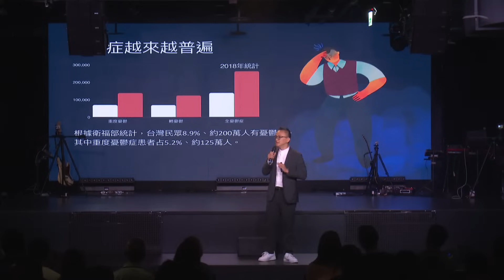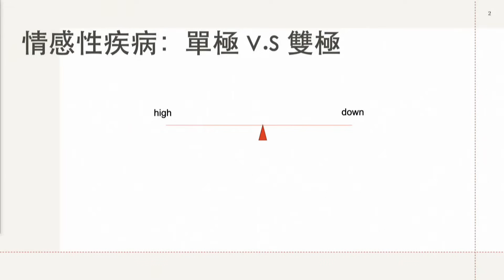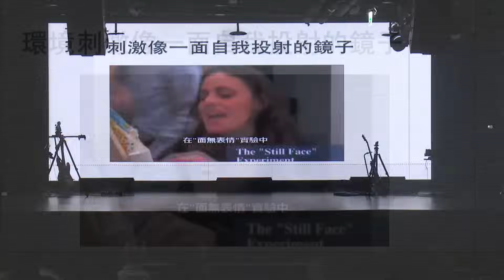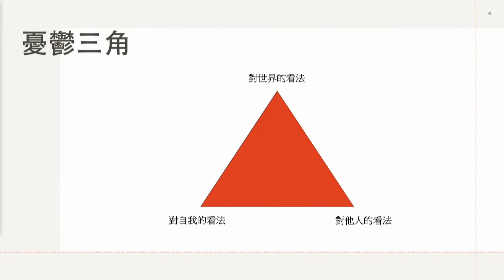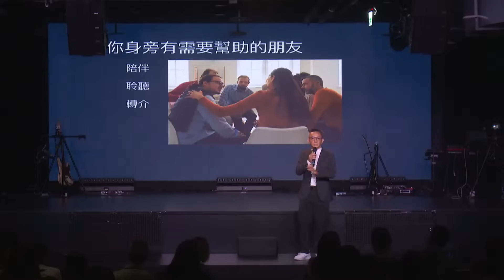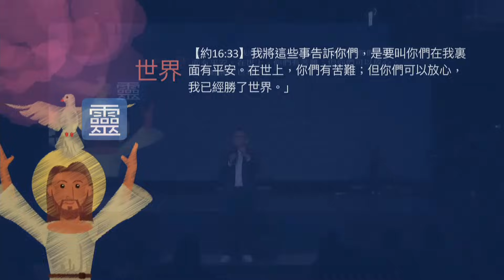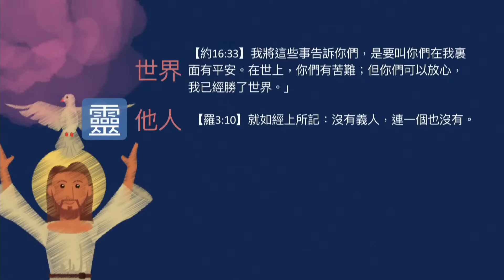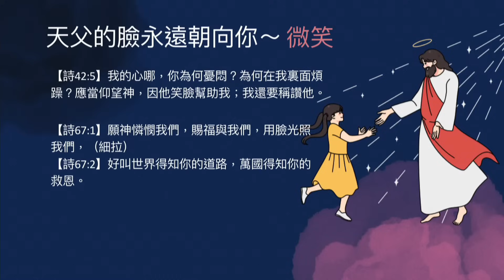走出情緒低谷 - 2023.10.01｜松慕強牧師 ft. 許皓宜諮商心理師 (純信息)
「憂鬱症」的普遍，在台灣已不是新聞，而是許多周邊家人朋友的日常。許皓宜諮商心理師今日在信息的一開始，就向我們說明憂鬱症的徵狀與成因，吃很多或吃很少，睡很多或睡很少，然後又沒有生活動力和盼望，也許憂鬱症正在找上你了，透過飲食和睡眠，我們可以觀察到。
很多時候，受到憂鬱症困擾的朋友，只是想找到一個能夠理解他、回應他的人，但就是因為沒有這樣一位角色，導致憂鬱症患者「對自己、對他人、對世界」的看法也就越來越負面與極端。我們的「心」很重要，若能守住「心靈的平安」，憂鬱很可能就得醫治了！
如果你的身邊正好有這樣有需要的朋友，松牧師鼓勵教會好好學習「陪伴及傾聽」，不要流於說教。很多時候，「真理」用「行動和愛」來表達，遠比用「口」更有能力。
讓我們一起在「身心靈」三方面來戰勝憂鬱症！
✨身：健康的飲食和規律的運動
✨心：與人穩定的關係和連結，會帶給我們認同和價值感，帶來支持與力量！
✨靈：約16:33 告訴我們，耶穌已勝了「世界」，我們若能跳脫世界設定的成功標準，我們會慢慢擁有靈裡的平安喜樂。
對待「他人」，羅3:10 說到「沒有義人，一個都沒有」，這教導我們不要期待有個完美的人來滿足你，反要饒恕接納身邊那些不完美的對待、甚至傷害。對待「自己」，約1:12 宣告「我是神的兒女」，我的自我認同和價值根基於此，不在於外在的一切。
最後，松牧師鼓勵我們，神是永遠用「笑臉」幫助我們的神（詩42:5），當我們只是專注世界帶給我們的艱困和苦難，我們就灰心失望，但，我們什麼時候面向「神的笑臉」，我們就有力量得勝！

【牧者團隊】
松慕強&蔡佩芳 牧師夫婦
陳培倫&馮康恬 牧師夫婦
楊大鵬牧師、陳玟潔牧師、陳淑芬傳道

【影片使用說明】
若您對iM行動教會製播的內容，包含講道/敬拜/兒童教材等影片，有任何公開播送與使用的需求，歡迎您致電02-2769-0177或來信至 ，與我們進一步討論合作細節。